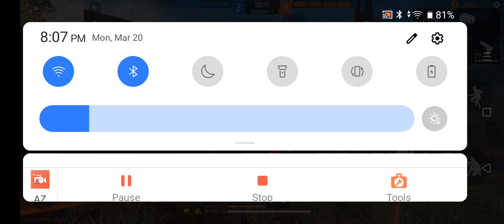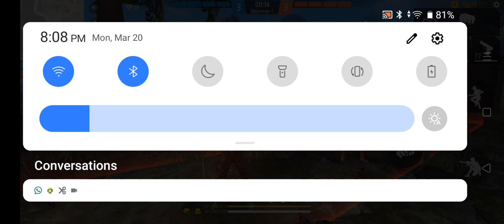iPhone 14 freefire gaming testing, iPhone 14 free fire gameplay setting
Past